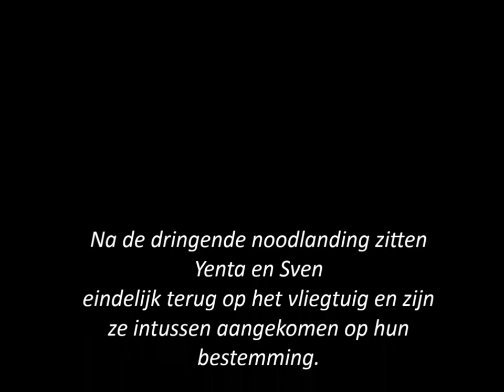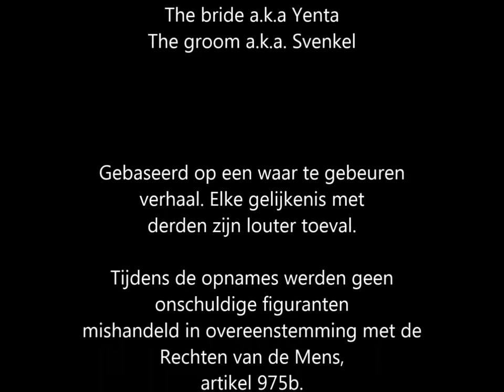Sven en Yenta Vanderpants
Wat kan er zoals misgaan wanneer je als kersvers, getrouwd stel vertrekt op huwelijksreis? Op weg naar hun idyllische vakantiebestemming komen Sven en Yenta er al snel achter dat niet alles rozengeur en maneschijn blijkt te zijn.